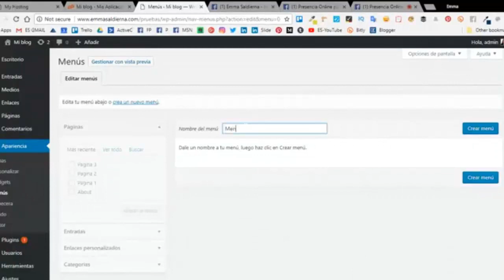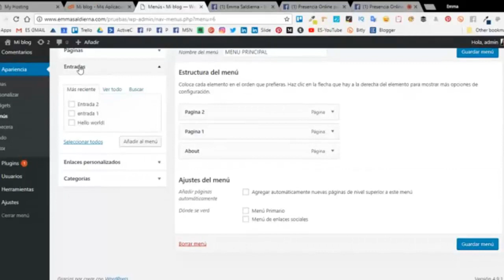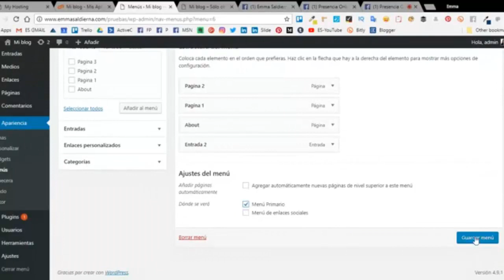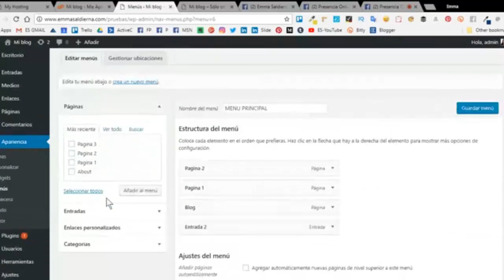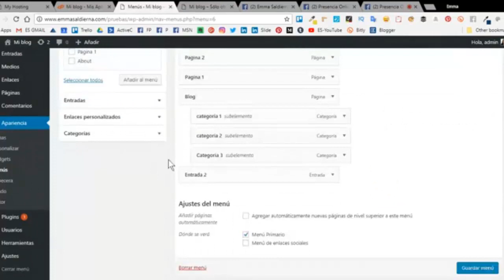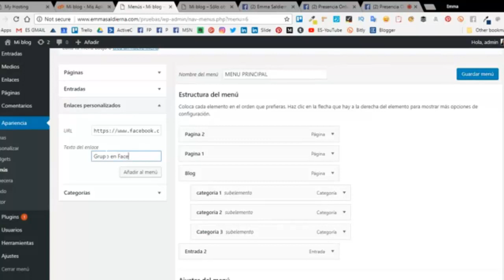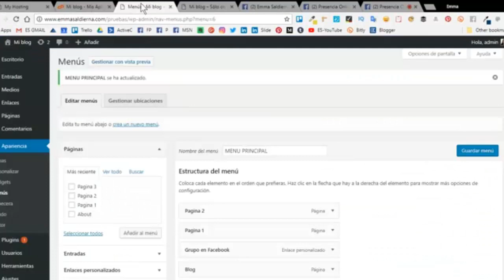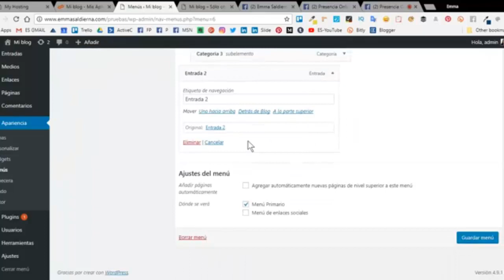Cómo Crear y Configurar tu Menú en WordPress